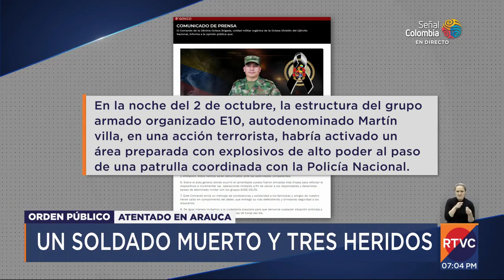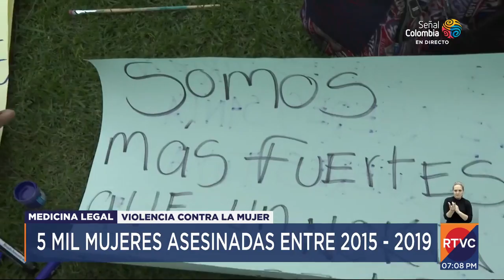RTVC Noticias I Emisión fin de semana - 3 de octubre